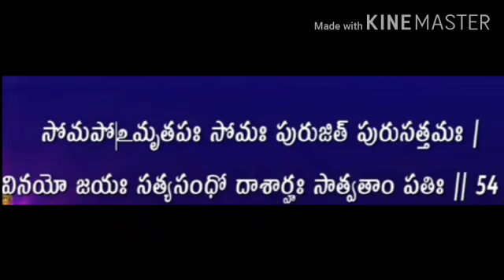Vishnu Sahasranamam with meaning in telugu - 51, 52, 53, 54 slokas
Sloka 51 - good for hasta nakshatra pada 3
Sloka 52 - good for hasta nakshatra pada 4
Sloka 53 - good for chitta nakshatra pada 1
Sloka 54 - good for chitta nakshatra pada 2